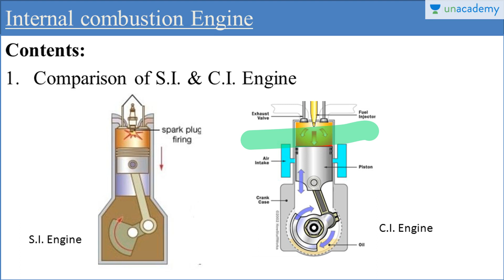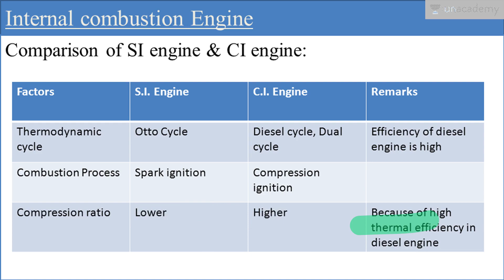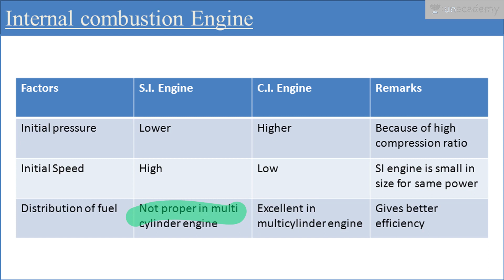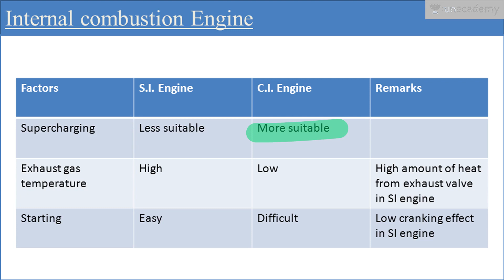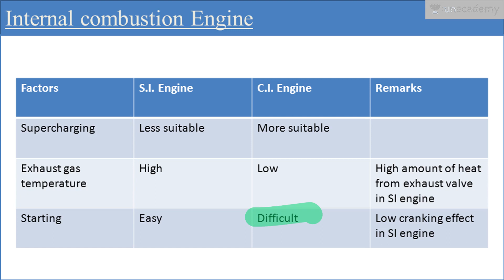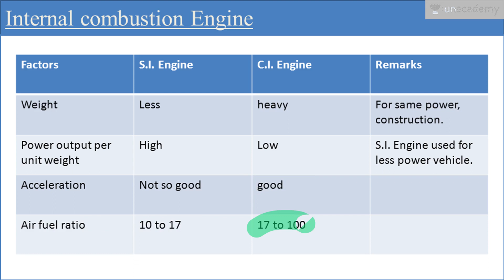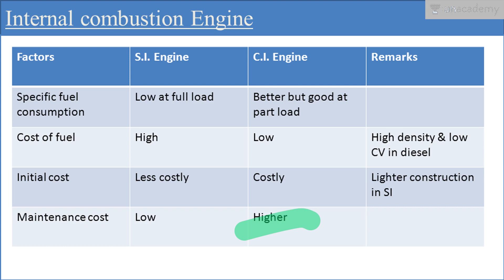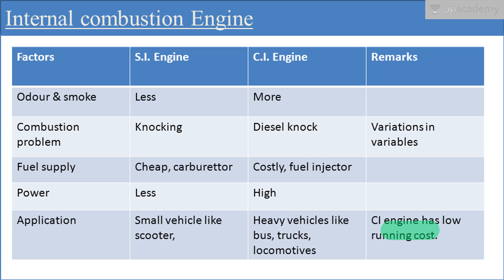COMPARISON OF S.I. ENGINE & C.I. ENGINE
In this video Krishna explains Comparison of spark ignition Engine & compression ignition engine on the basis of different variables.